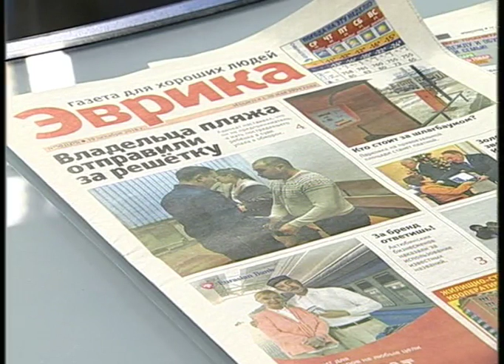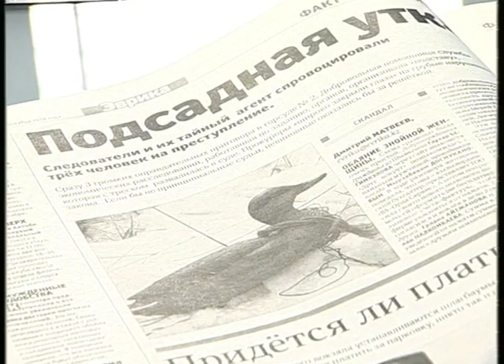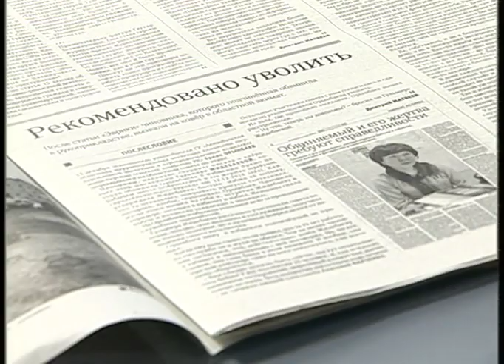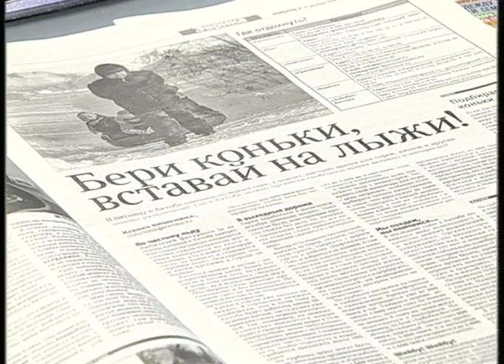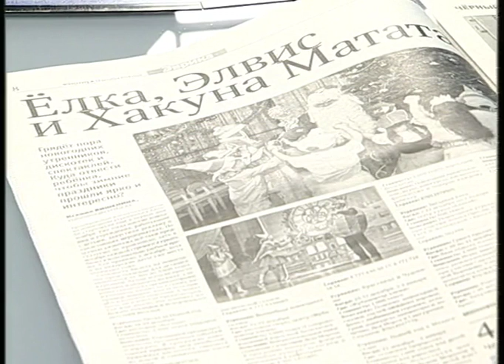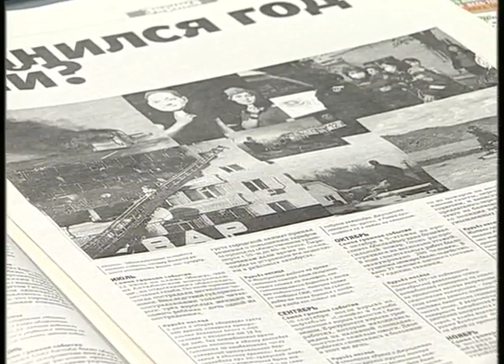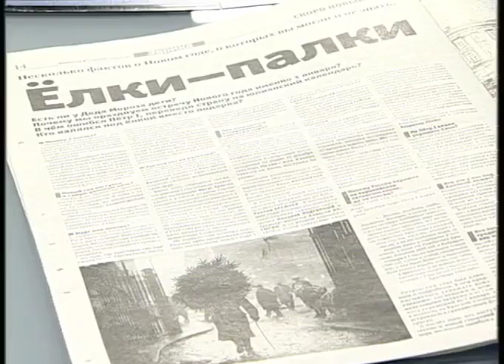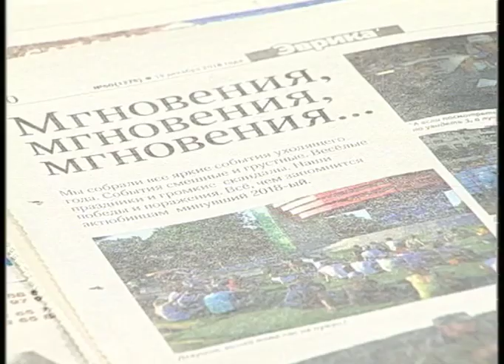Из первых рук (Рика ТВ) от 19 декабря 2018 года